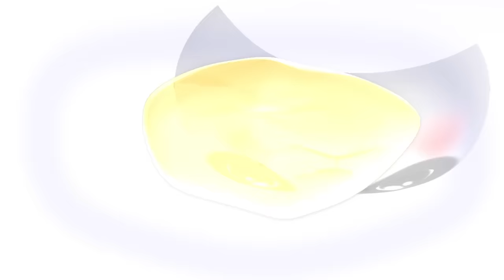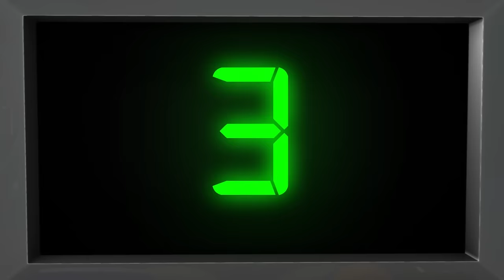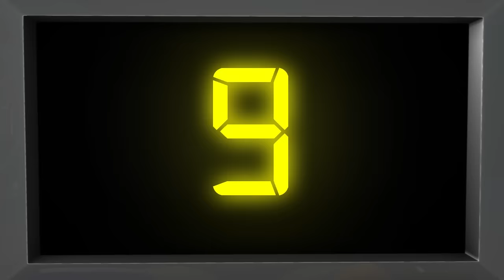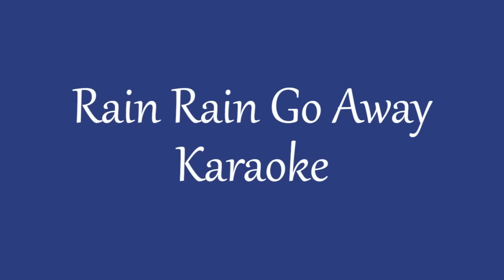ABC Alphabet Songs | 1 Hour of LittleBabyBum - Nursery Rhymes for Babies! ABCs and 123s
0:04 ABC Bubbles song
2:07 ABC Train
3:53 ABC Balloons Song
5:47 ABC Phonics
7:15 ABC Song
9:15 Brush Teeth Song
10:58 Rainbow Colors
12:31 Wash Hands Song
14:12 Potty Song – Diaper Version
15:34 Shapes Song
17:33 Color Train Song
19:21 Numbers Song 10-100
21:12 One Potato, Two Potato
23:09 Five Little Monkeys – part 2
25:22 Ten Little Animals
26:42 Hey Diddle Diddle
28:56 Baa Baa Black Sheep – part 2
30:12 Colors & Actions
34:53 Head Shoulders Knees & Toes
37:30 Wheels On The Bus – part 6
39:26 No Monsters
41:55 Row Row Row Your Boat – part 2
44:36 Animal Sounds
46:56 Wheels On The Bus – part 5
48:51  Hey Diddle Diddle - karaoke
51:03 Finger Family - karaoke
52:06 Pat A Cake - karaoke
53:05 One Two Buckle My Shoe - karaoke
54:08 Mary Had A Little Lamb - karaoke
55:49 Five Little Ducks - karaoke
57:53 Rain Rain Go Away - karaoke
59:52 Ring Around The Rosy - karaoke
1:01:20 This Old Man – karaoke
1:04:06 12345 Once I Caught A Fish Alive – karaoke